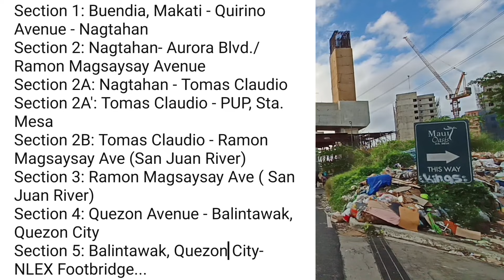DEC 23, 2023 SATURDAY 7:20am SKYWAY STAGE 3 SECTION 2A UPDATE 'TOMAS CLAUDIO TO PUP STA MESA'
SA MGA KARAGDAGANG DETALYE AT INFORMATION SA PROYEKTONG ITO
NARITO PO AT PAKIBASA NALANG PO
MARAMING SALAMAT PO🙏

METRO MANILA SKYWAY STAGE 3 (MMSS-3)
The Metro Manila Skyway Stage 3Project (MMSS-3) is an elevated expressway from Buendia,Makati City to the North Luzon Expressway in Balintawak, Quezon City with a length of about 18.83 kilometers. 2x3 lanes from Buendia to Sgt. Rivera corner A. Bonifacio, Quezon City, 2x2 lanes from  Sgt. Rivera corner A. Bonifacio to NLEX Balintawak, Quezon City and  2x3 lanes elevated roadway structure that will connect to the NLEX-SLEX Connector Road Project in the vicinity of PUP
In order to facilitate the completion of
MMSS-3 Project, the construction implementation shall be five (5) sections as follows.

Section 1: Buendia, Makati - Quirino Avenue - Nagtahan
Section 2: Nagtahan- Aurora Blvd./ Ramon Magsaysay Avenue
Section 2A: Nagtahan - Tomas Claudio
Section 2A': Tomas Claudio - PUP, Sta. Mesa
Section 2B: Tomas Claudio - Ramon Magsaysay Ave (San Juan River)
Section 3: Ramon Magsaysay Ave ( San Juan River)
Section 4: Quezon Avenue - Balintawak, Quezon City
Section 5: Balintawak, Quezon City- NLEX Footbridge...